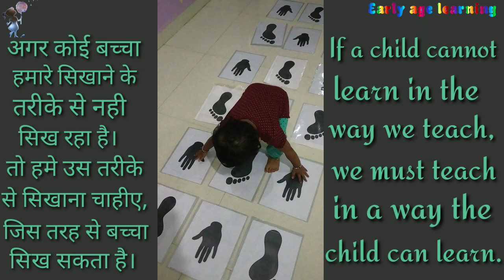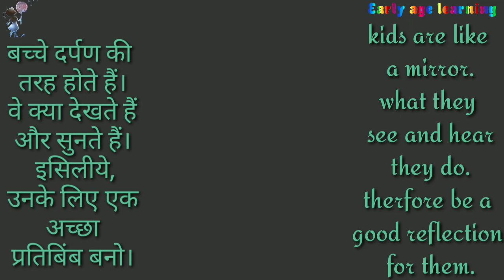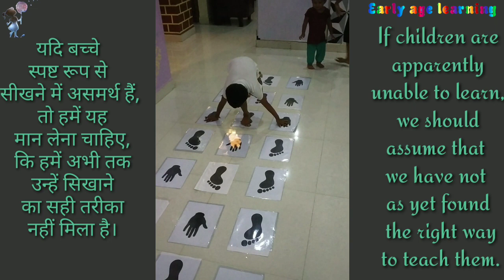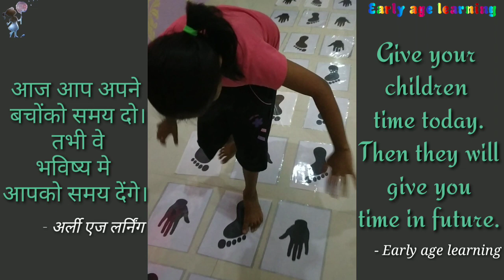Preschool activities | finger prints and foot prints game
You too can easily make fingerprints and footprints like this, and enjoy it with your children.

There are many games that are useful from an early age for your children's physical activity and intellectual development.

If you have any such games, let us know by mail.  So that it will help in the holistic development of your childrens.

Ghadyalat vajle ek famous marathi rhymes

Machli jal ki rani hai poem

Gayatri mantra- om bhur bhava swaha

Ye re ye re pavasa marathi rhymes for children
ये रे ये रे पावसा।

Family fingers song. Papa finger

Chiv chiv chimni marathi poem

About us-
Early age learning Channel help to shape your children's future from an early age.

This helps to teach and learn your children's better at an early age. We building a better future through simple and fun learning.

Now shreeya is only 3 years old but she well know about all this
1)Abcd alphabetical words,
2) numbers 1 2 3,
3)preschool marathi, hindi and English stories,
4)lkg, ukg marathi, hindi, english poems, nursery rhymes,
5)solve the puzzles, कोडे
6)IQ games, खेेेळ
7)marathi, hindi, english kavita and balgeet
8)मराठी, हिंदी,  इंग्लिश कविता आणि बालगीत
9) kids and cartoons poems, acting.

Also doing very well other physical activities like cycling, swimming.

You also follow our channel and learn your child very well about all think and activities with (Early age learning youtube channel) shreeya.

Give your children time, identify their hobbies, get involved in them, enjoy them and give them valuable education & culture.

अर्ली एज लर्निंग चॅनेल हे एक लहान मुलांचे युट्युब चॅनेल आहे, जिथे आपल्या मुलांचे भविष्य लहानपणापासूनच आकारण्यास आम्ही तुम्हाला मदत करतो.

हे लहान वयातच आपल्या मुलांना चांगल्या प्रकारे शिकविण्यात आणि शिकण्यास मदत करते.

आपण आमच्या चॅनेलचे अनुसरण करा आणि आपल्या मुलास खूप चांगले शिकवा.
माझ्या मुलीचे हे सर्व व्हिडिओस तुम्हाला पाहून नक्कीच तुम्हाला आनंद होईल आणि तुम्हाला प्रोत्साहन मिळेल.
 म्हूणून मी हे प्रयत्न करत आहे.

 जेणेकरुन त्यांना लहान वयातच त्यांच्या जबाबदाऱ्या समजतील आणि त्यांना कोणताही निर्णय घेता येईल.

एक महत्वाची गोष्ट कायम लक्षात ठेवा.

आज तुम्ही आपल्या मुलांकडे लक्ष द्या, भविष्यात ते तुमच्याकडे लक्ष देतील.

About us HINDI
अर्ली एज लर्निंग (प्रारंभिक आयु शिक्षा) चैनल कम उम्र से आपके बच्चों के भविष्य को आकार देने में मदद करता है।

 यह कम उम्र में अपने बच्चों को बेहतर सिखाने और सीखने में मदद करता है।  हम सरल और मजेदार सीखने के माध्यम से एक बेहतर भविष्य का निर्माण कर रहे हैं।

सभी सोच और गतिविधियों के बारे में shreeya के साथ।

अपने बच्चों को समय दें, उनके शौक को पहचानें, उनमें शामिल हों, उनका आनंद लें और उन्हें मूल्यवान शिक्षा, संस्कृति दें।

 ताकि वे कम उम्र में अपनी जिम्मेदारियों को जान सकें, और वे कोई भी निर्णय लेने में सक्षम होंगे।